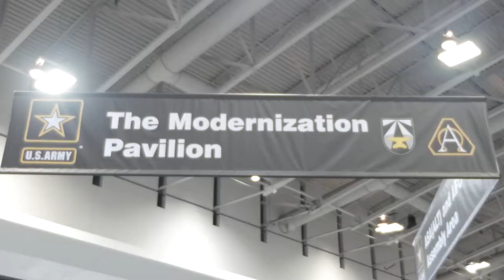Association of the United States Army Annual Meeting Day 1 Recap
The Association of the United States Army Annual Meeting kicked off with an exciting show and some great speeches. Here's a recap of the day's events.